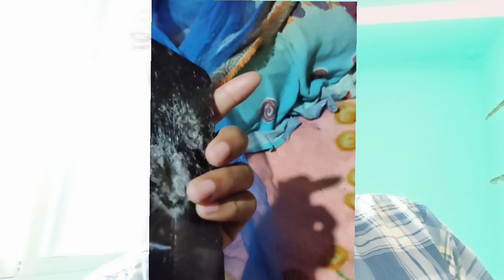POCO smartphone blast reality? why do smartphone blast